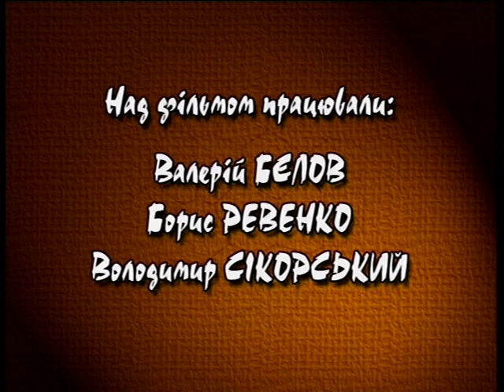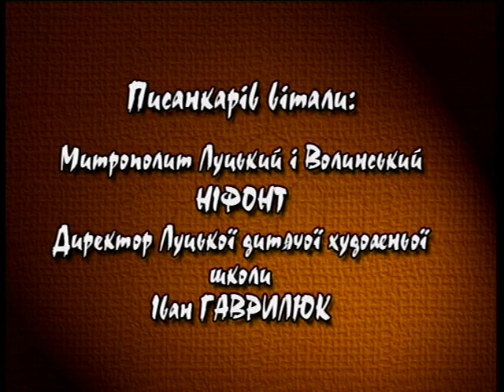Писанка мальована, з любов'ю подарована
Борис Ревенко

Над фільмом працювали:

    Валерій Бєлов
    Борис Ревенко
    Володимир Сікорський
    Василь Гальчун
    Людмила Наземцева
    Сергій Цюриць

Писанкарів вітали:

    Митрополит Луцький і Волинський Ніфонт
    Директор Луцької дитячої художньої школи Іван Гаврилюк

Творча група дякує педагогічному колективу Луцької дитячої школи за допомогу у створенні фільму

2003 рік